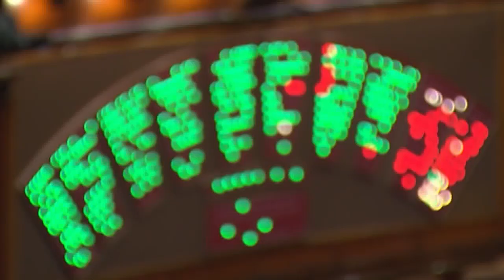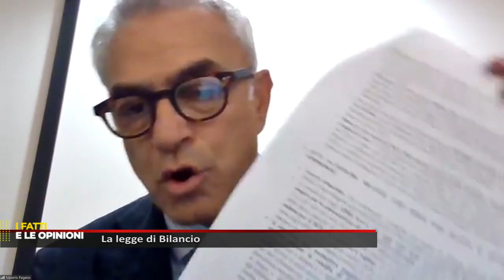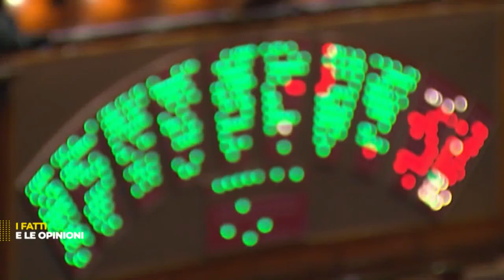I Fatti e le Opinioni del 10/11/2023